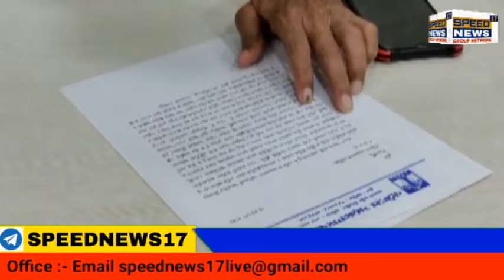VADODARA પાલિકાની વિવિધ સમિતિ માંથી કોંગ્રેસના કોર્પોરેટરે આપ્યા રાજીનામા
પાલિકાની વિવિધ સમિતિ માંથી કોંગ્રેસના કોર્પોરેટરે આપ્યા રાજીનામા

ભાજપ સંગઠન કોર્પોરેશન પર હાવી થઈ ગયું - કોંગ્રેસ

માનની ચિંતા હોય તો  કોંગ્રેસ ઓફીસ પણ ખાલી કરે - મેયર

વડોદરા મહાનગર પાલિકાની વિવિધ સમિતિઓમાં કોંગ્રેસના કોર્પોરેટરે રાજીનામા ધર્યા બાદ મેયરે કોંગ્રેસ પક્ષની ઓફિસ ખાલી કરાવવા અંગેના શબ્દોનું ઉચ્ચારણ કરતા ભારે વિવાદ સર્જાયો છે.

વડોદરા મહાનગર પાલિકામાં વિકાસના કામો હેતુ અલગ અલગ નવ સમિતિમાં હોદ્દેદારોની નિમણૂક કરવામાં આવી હતી જેમાં કોંગ્રેસ પક્ષના 6 કોર્પોરેટરો પણ સમાવેશ કરાયો હતો ત્યારે સોમવારે સાંજે કોંગ્રેસના કોર્પોરેટરોએ સમિતિના હોદ્દા પરથી મેયર સમક્ષ રાજીનામા ધરી દીધા હતા. કોંગી નગર સેવક પુષ્પાબેન વાઘેલાએ જણાવ્યું હતું કે,  વિશ્વાસમાં લીધા વગર સમિતિમાં  નિમણુંક કરી છે. સતાના જોરે કાયદા વિરુદ્ધ વિપક્ષની સુવિધા દંડકને ફાળવી છે.

આ અંગે કોંગી નગરસેવક અમીબેન રાવતે જણાવ્યું હતું કે , કાયદા વિરુદ્ધની મુર્ખામી ભરી દરખાસ્ત લાવી નિયમ વગર ની દરખાસ્ત બહુમતિ ના જોરે મંજુર કરી છે. જી પી એમ સી એકટ પ્રમાણે કમિટી નિમવાની જગ્યાએ માત્ર ચા નાસ્તા માટે હોય તેવી કમિટીની રચના કરવામાં આવી છે. અમે મેયર તથા મ્યુનિસિપલ કમિશનર ને રિકવેસ્ટ કરીએ છીએ કે દેખાવા પૂરતી સમિતિ બનાવવાની જરૂર નથી. તેમજ પક્ષના દંડક ને કેવી રીતે ગાડી મળે ? , પ્રણાલિકા અનુસાર  ગાડી પાછી લેવી જોઈએ .
વધુમાં કોંગી નગરસેવક જહાભાઈ દેસાઈએ જણાવ્યું હતું કે , ભાજપની  હિટલર શાહી નું આ ઉદાહરણ છે, વિપક્ષ  હંમેશા પ્રજા માટે લડે છે .

સમગ્ર મામલે પૂર્વ વિપક્ષી નેતા અને હાલના નગરસેવક ચંદ્રકાંતભાઈ શ્રીવાસ્તવે જણાવ્યું હતું કે,  વર્ષ 1997 દરમ્યાન ભાજપના માત્ર બે કોર્પોરેટર હતા ત્યારે કોંગ્રેસ ડેમોક્રેસી માં માનતી હોય તેમને તમામ સુવિધા આપી માન જાળવ્યું  હતું. મેયરે મનમાની કરી કોંગ્રેસના કોર્પોરેટરને જાણ કર્યા વગર સમિતિમાં વરણી કરી છે. જેથી કોંગ્રેસ પ્રદેશ પ્રમુખ ના આદેશનુસર રાજીનામા આપ્યા છે.  રાજીનામા આપવા પાછળનુ મૂળ કારણ સભાસદોનું અપમાન છે . અમને હોદાની જરૂર નથી તેની વગર પણ અમે  પ્રજાની સેવા માટે તત્પર છીએ

જ્યારે આ મામલે મેયર કેયુરભાઈ રોકડીયાએ જણાવ્યું હતું કે,  કોંગ્રેસની માત્ર સાત બેઠક આવતા નિયમનુસાર 10 ટકા થી ઓછી સીટો હોય તો  વિપક્ષના પદ માટે દાવેદાર નથી. જેનો નિર્ણય  મતદાન બાદ બહુમતીના જોરે લેવાયો છે. સમિતિમાં લોકશાહી ના મૂલ્ય નું જતન કરી કોંગ્રેસના સભ્યોનો સમાવેશ કર્યો હતો. વધુમાં મેયર કેયુરભાઈ રોકડિયા એ કટાક્ષ સાથે જણાવ્યું હતું.  કે જો કોંગ્રેસને સન્માનની ચિંતા હોય તો પાલિકાની કચેરીમાં આવેલી વિપક્ષની ઓફીસ પણ ખાલી કરી દેવી જોઈએ.

આમ મેયરે કોંગ્રેસના નવરસેવકોને ઓફીસ ખાલી કરવાના શબ્દોનું ઉચ્ચારણ કરતા ભારે વિવાદ સર્જાયો હતો